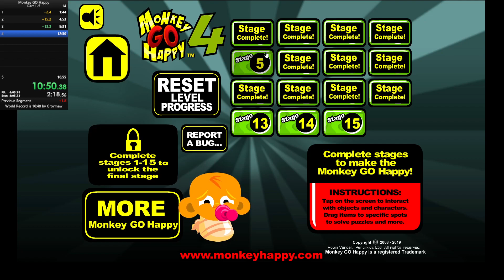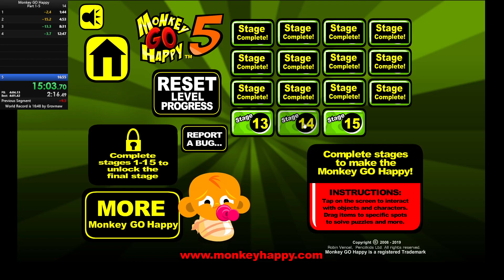MONKEY GAME WORLD RECORD